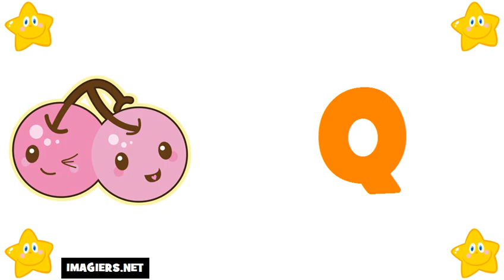프랑스 알파벳